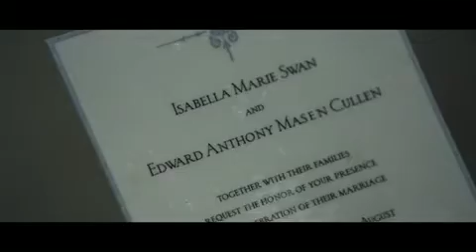Twilight 4- Breaking Dawn - Bis(s) zum Ende der Nacht (Teil 1) | Deutscher Trailer Full-HD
Twilight Saga - Breaking Dawn: Bis(s) zum Ende der Nacht, Teil 1 (offizieller Trailer deutsch / german HD) - Kinostart: 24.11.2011.

Nach vielen Gerüchten ist es nun offiziell: "Breaking Dawn - Bis(s) zum Ende der Nacht" wird in zwei Filme geteilt. Concorde Filmverleih wird den ersten Teil von "Breaking Dawn - Bis(s) zum Ende der Nacht" am 24. November 2011 in die deutschen Kinos bringen, den zweiten dann voraussichtlich im Sommer 2012.

Beide "Breaking Dawn"-Filme werden von Bill Condon ("Dreamgirls") inszeniert. In den Hauptrollen werden wieder Robert Pattinson, Kristen Stewart und Taylor Lautner zu sehen sein. Die Dreharbeiten haben im Herbst 2010 begonnen.